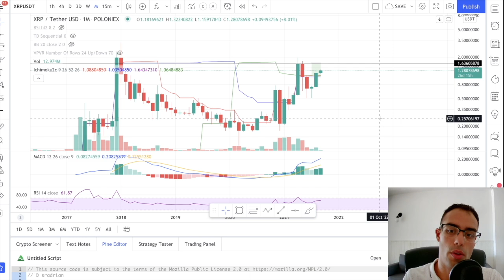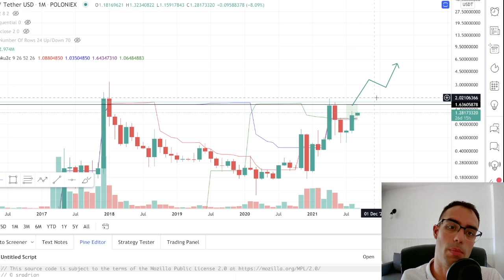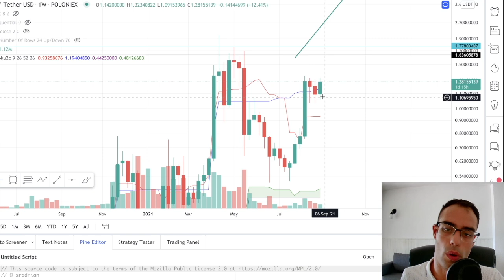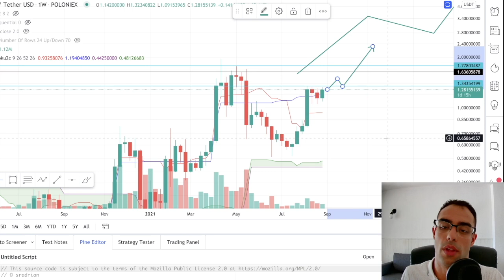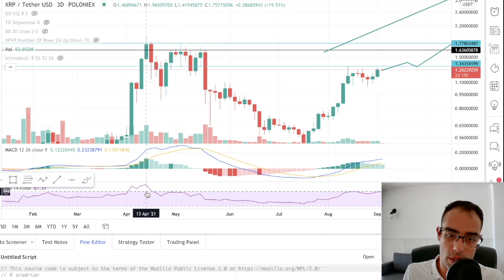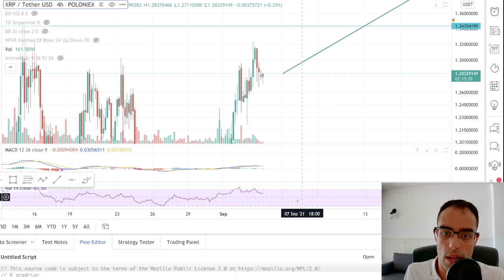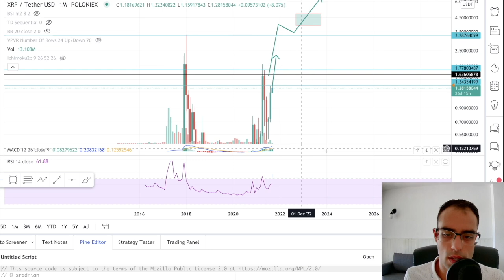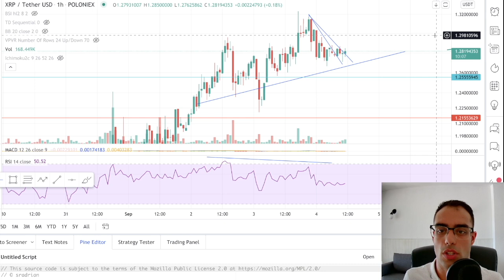¿Cuándo Tradear XRP Ripple? Estrategias de Momentum 🧨